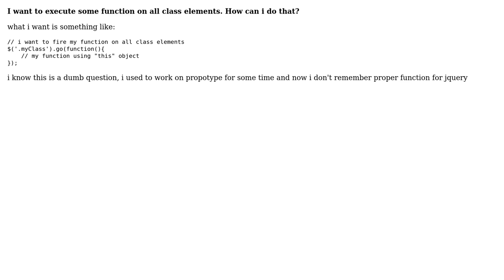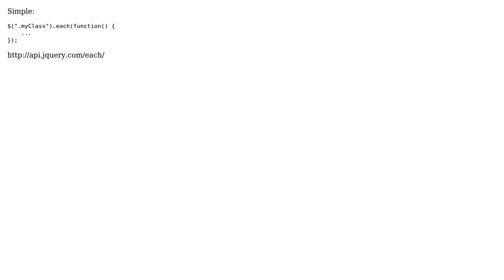jQuery fire function on all class elements (2 Solutions!!)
jQuery fire function on all class elements

With thanks & praise to God, and with thanks to the many people who have made this project possible! | Content (except music & images) licensed under CC BY-SA | Music | Images & others | With thanks to user Shadow The Kid Wizard user Peter user karim79 and the Stack Exchange Network Trademarks are property of their respective owners. You are responsible for your own actions.